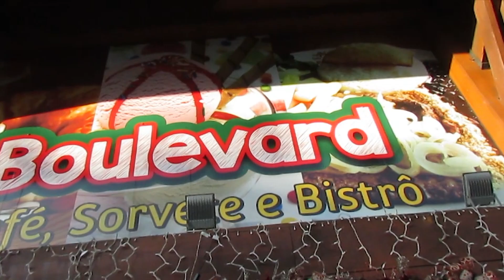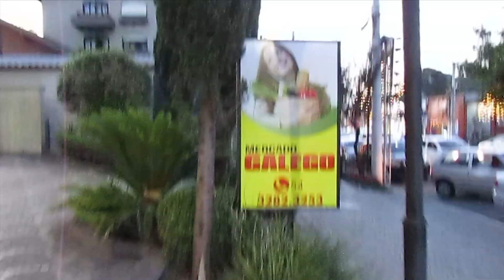Papai Noel Aventureiro Desce Rapel em Canela - Rio Grande do Sul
Oi gente, tudo bem com vocês?! Neste vídeo dou uma volta com vocês pela tarde em Canela e acabo vendo a noite um espetáculos em frente a catedral de Canela! O Papai Noel chegou e desceu de rapel! Foi muito legal, venha conferir!